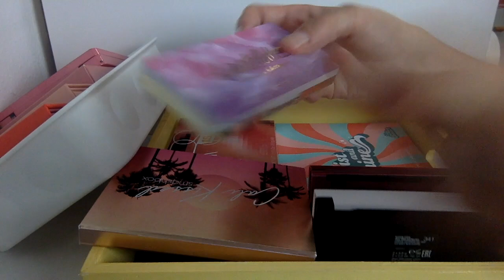DECLUTTERO I MIEI TRUCCHI! PARTE TERZA| SnupinaBeautyLover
-10 % sul primo ordine col codice JY10
-15% di sconto a fronte di una spesa minima di 100$ col codice JY15

Col codice INF10SNUPI avrete uno sconto del  10% con qualunque soglia di spesa ed il 15% su una spesa di 48€

• YESSTYLE: Snupina12

•POMELO: SNUPINA

•YEPODA: Snupina30 per il 30 %di sconto su tutto il sito

Se volete restare in contatto quotidianamente non dimenticate anche di seguirmi su Instagram: snupina_beautylover